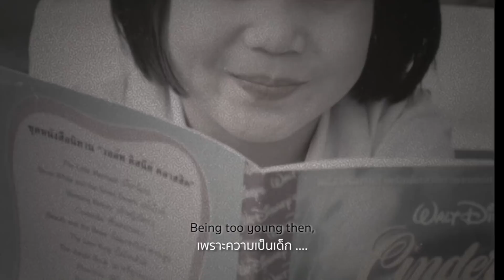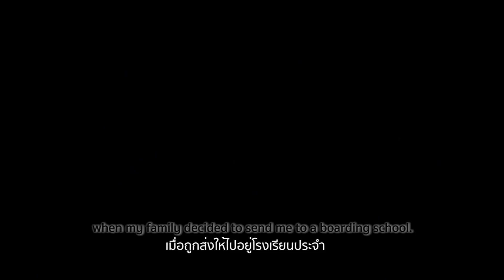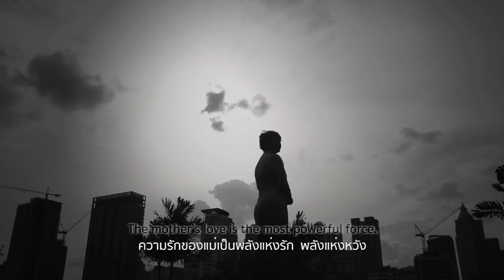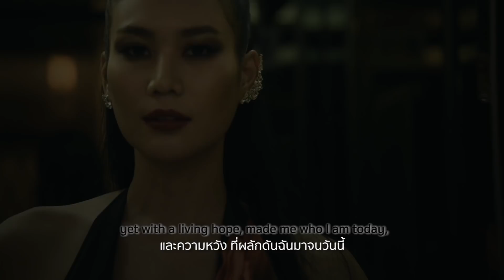EP2 : A LETTER TO MY CHILDHOOD COMPLEX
[Everyone has untold stories of pain and sadness.]
BY Sophida Kanchanarin

To Get to know more about Ning Sophida Kanchanarin and her family.

VDO by MUT TEAM
Edtied by On Chichaya Karnasuta